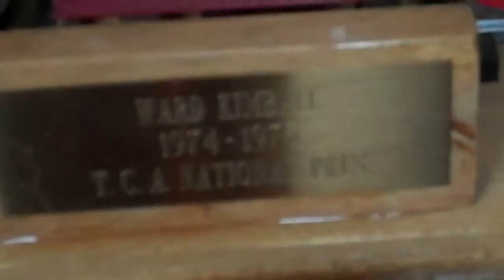Disney Night at Dave's 9-26-14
Toy trains and wishes. What a perfect match! Special thanks to Mr. Frezza for sharing so many fun items!